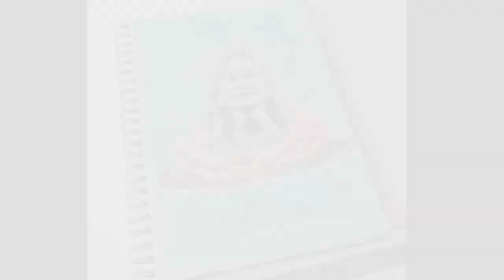Aadiyogi Shiva Pencil Drawing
Pencil Realistic Drawing of Aadiyogi Shiva. I've created this portrait in a pencil realism way with the addition of color pencil and soft pastel color variants.
Do show all your love to the artwork.

Your support has always kept me motivated to provide you with the best from my side.